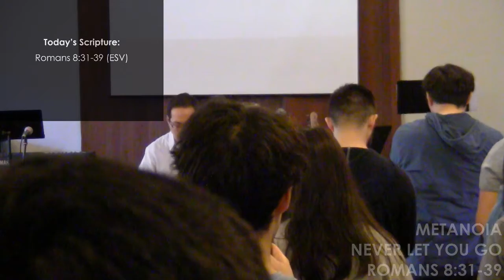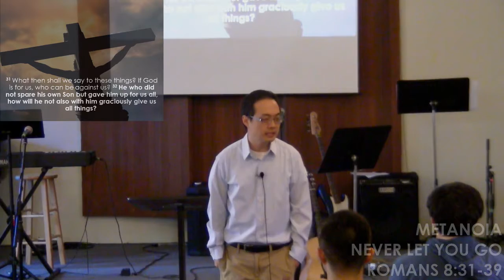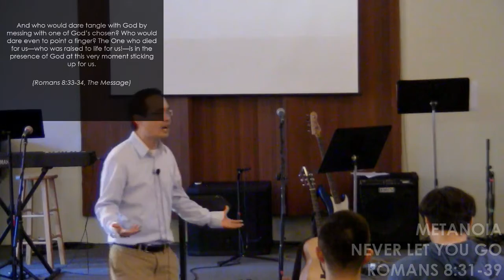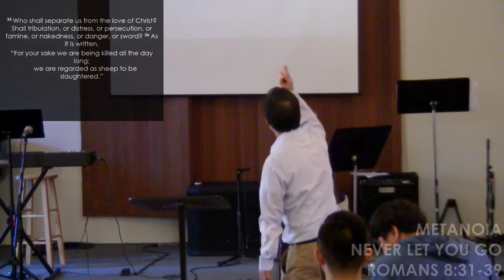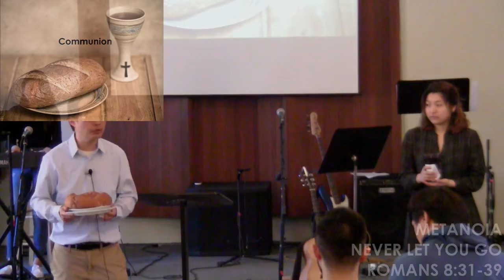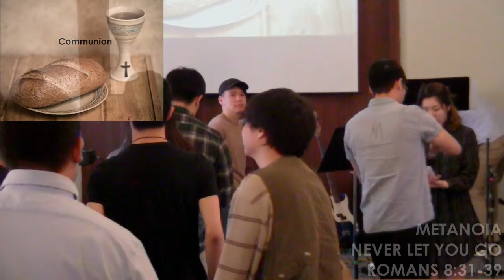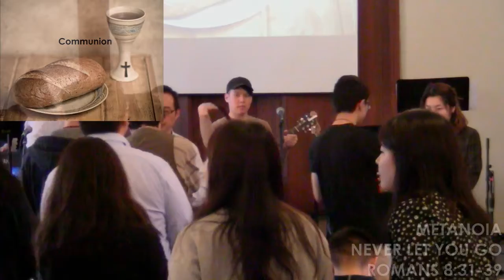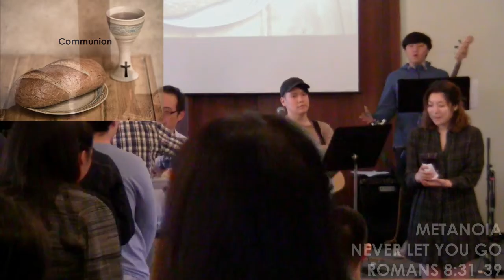Metanoia - Never Let You Go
God's promise is that He will never let go of you, no matter what. You are held!